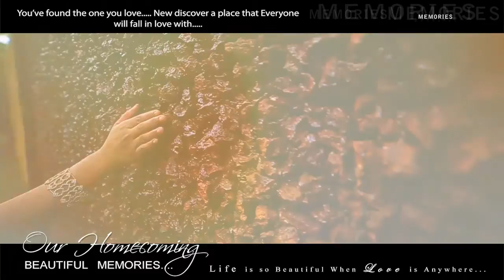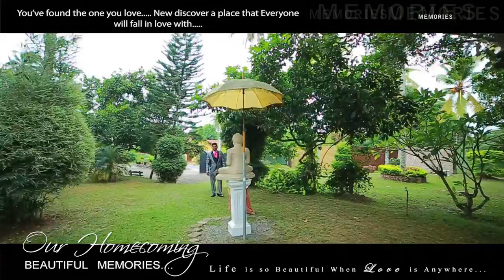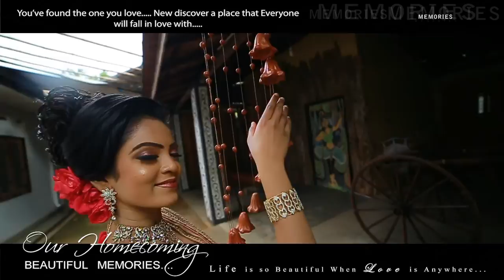Team odara cinematography******Asanka+ShamilaHomecoming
Team odara cinematography Asanka+ShamilaHomecoming -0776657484,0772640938